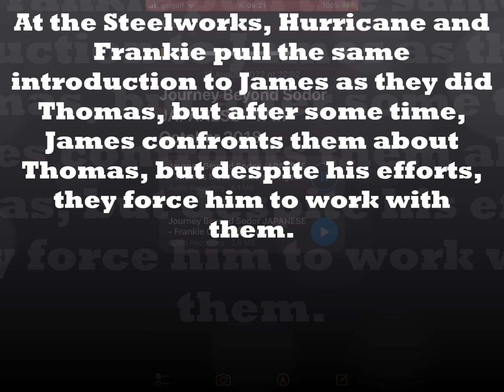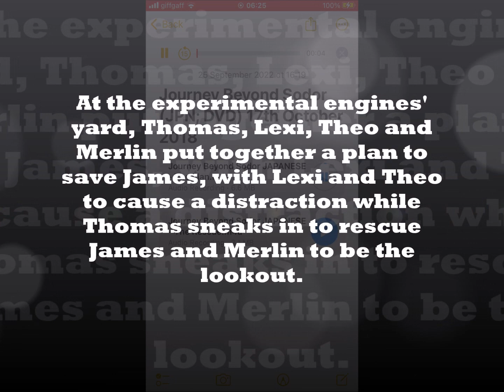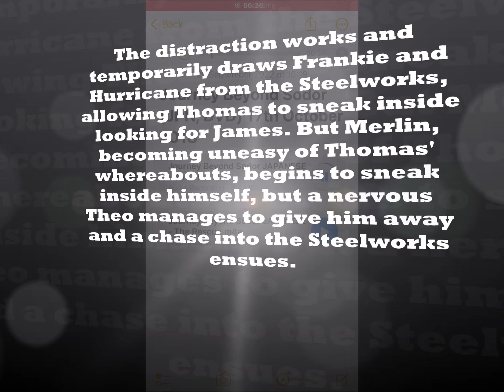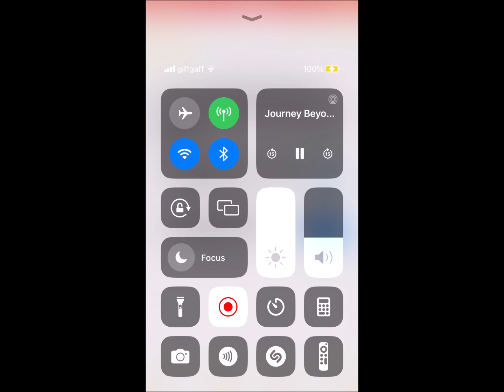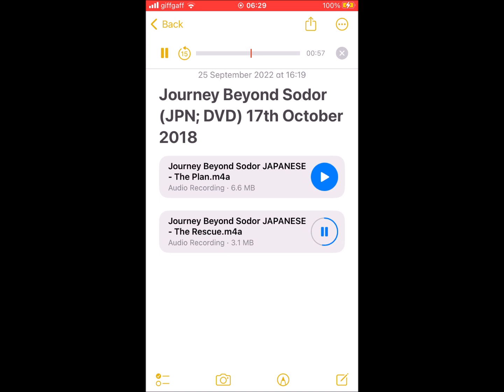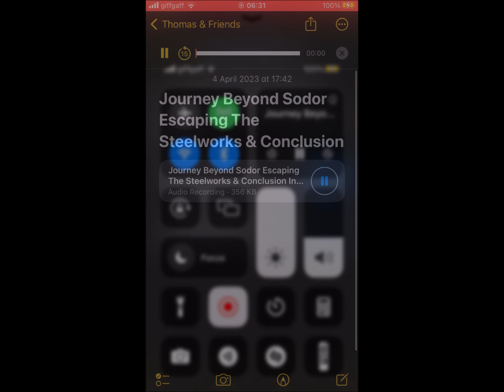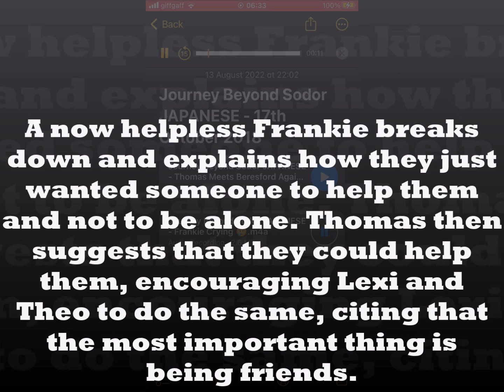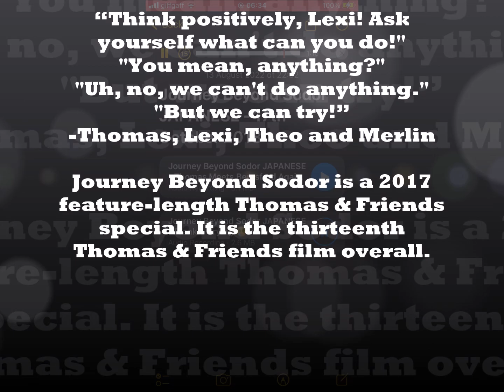Journey Beyond Sodor (JAPANESE DUB; Part 1) Thomas & Friends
“Think positively, Lexi! Ask yourself what can you do!"
"You mean, anything?"
"Uh, no, we can't do anything."
"But we can try!”
― Thomas, Lexi, Theo and Merlin
Journey Beyond Sodor is a 2017 feature-length Thomas & Friends special. It is the thirteenth Thomas & Friends film overall.

Released
August 8, 2017 (US, Digital)
August 23, 2017 (US/CAN, DVD)
25 August 2017 (UK, Theatrical)
31 August 2017 (AUS, Theatrical)
2 September 2017 (NZ, Theatrical)
17 September 2017 (AUS, iTunes)
4 October 2017 (AUS/NZ, DVD)
9 October 2017 (POL, DVD)
13 October 2017 (ZA, DVD)
October 14, 2017 (CAN, TV)
16 October 2017 (UK/IRL, DVD)
25 October 2017 (CZ, DVD)
6 November 2017 (HUN/ROM, TV)
7 November 2017 (FRA, DVD)[1]
10 November 2017 (SPN, DVD)[2]
11 November 2017 (MEX, Theatrical)
15 November 2017 (ITA, DVD)
November 17, 2017 (US, PBS Kids)
17 November 2017 (GER, DVD)
26 November 2017 (MEX/LATAM, TV)
24 December 2017 (ITA, TV)
31 December 2017 (AUS, TV)
1 January 2018 (UK, TV)
14 February 2018 (HK, DVD)
30 March 2018 (GER, TV)
7 April 2018 (JPN, Theatrical)
July 2-4, 2018 (US, Nick Jr.)
17 October 2018 (JPN, DVD)
November 14-16, 2018 (CAN, Treehouse)
13 December 2018 (KOR, Theatrical)
2019 (ITA, slimcase DVD)
18 April 2019 (KOR, DVD)
4 October 2020 (NZ, TV)